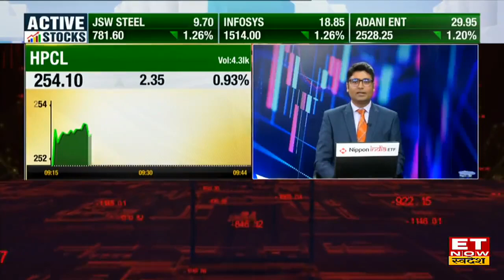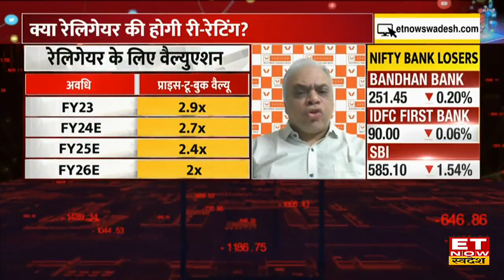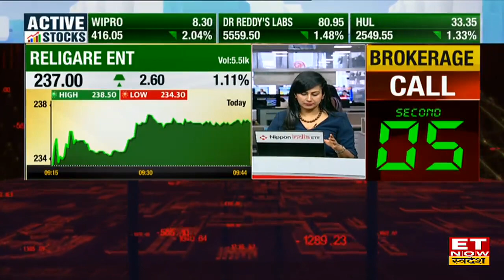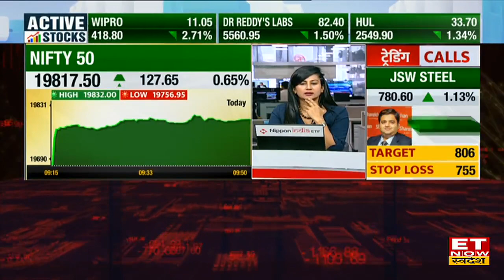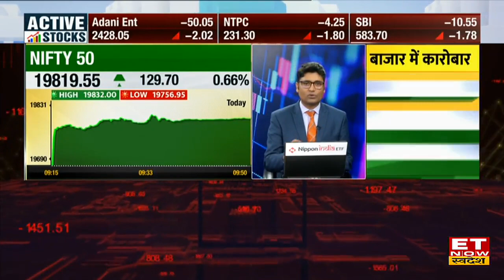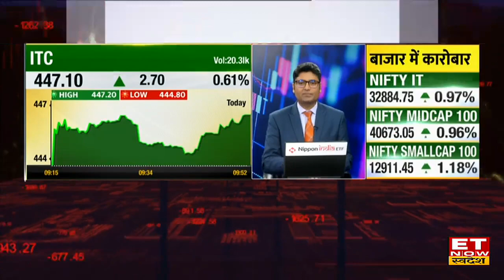Vinit Bolinjkar ने बताया Religare Enterprises पर क्या है Ventura की खास Report ?| ET Now Swadesh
मीडिया रिपोर्ट्स की मानें तो Religare- Burman Deal में Valuation पर दोबारा काम हो सकता है, ऐसे में Minority Shareholders को इसका कितना फायदा मिल सकता है? जानिए Ventura Sec के विनीत बोलिंजकर (Vinit Bolinjkar) से उनकी राय